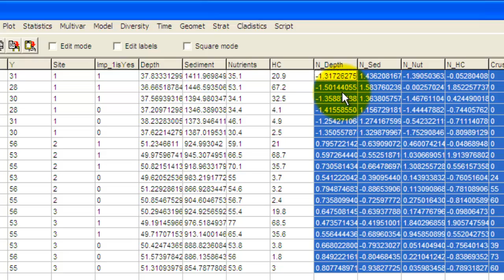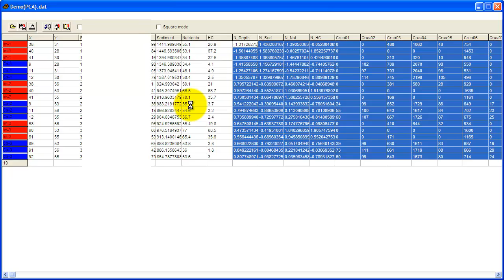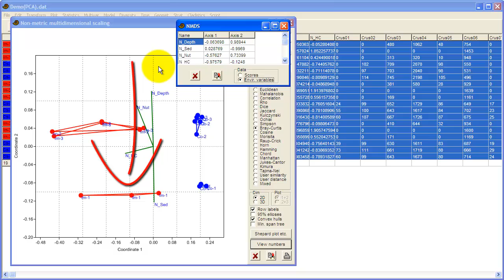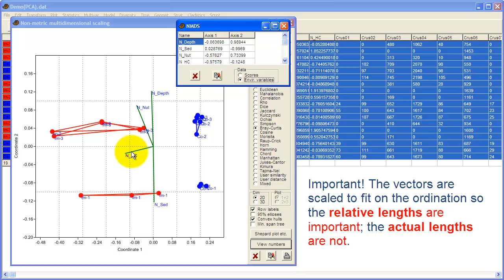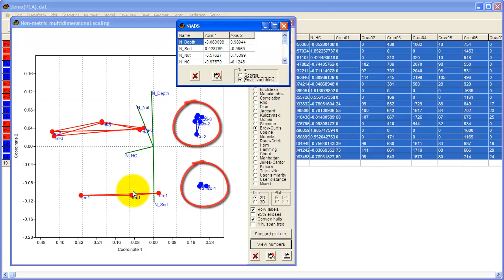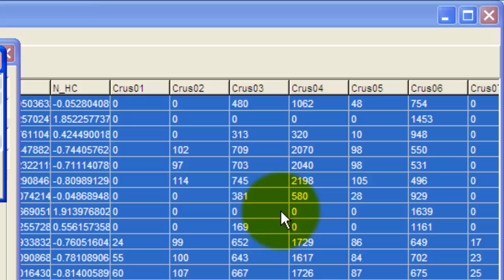nMDS in PAST, revisited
Another look at nMDS in PAST with a particular emphasis on the vectors.